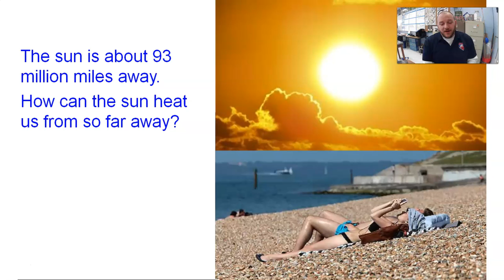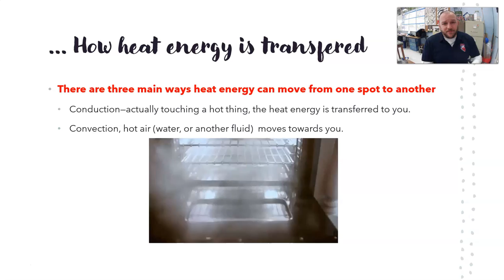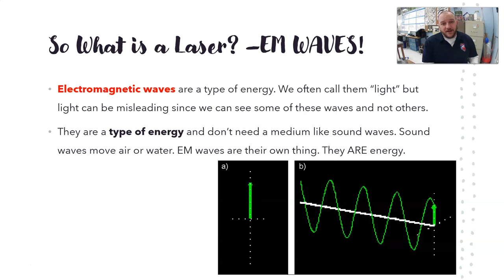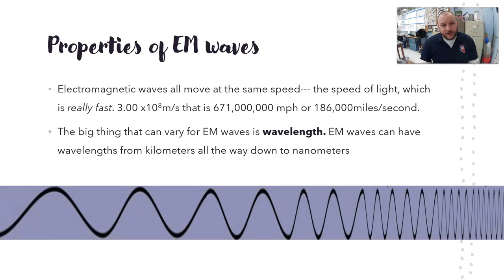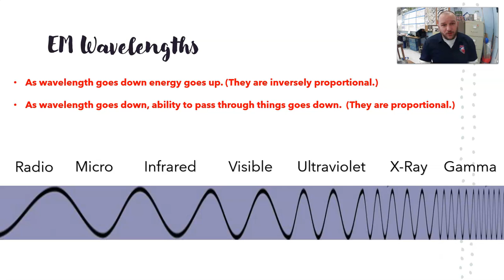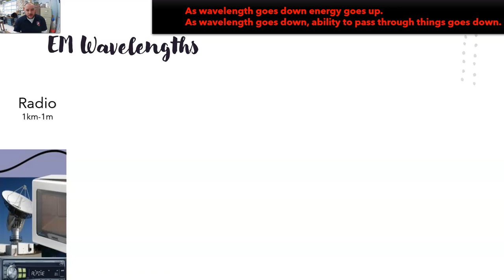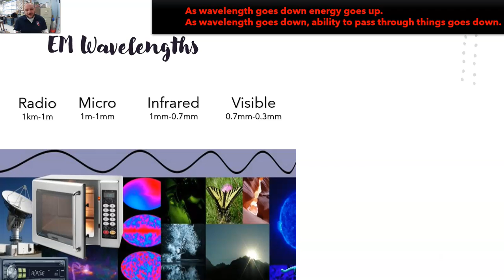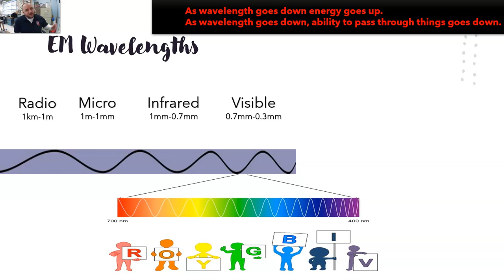Electromagnetic Waves Introduction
INtroduction to heat transfer and electromagnetic radiation.